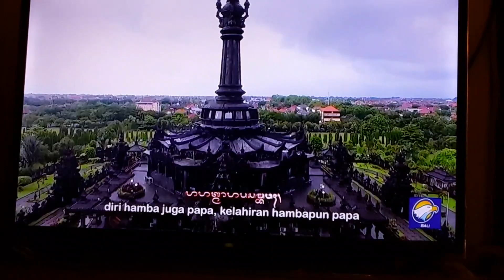ini Tri sandya Hindu agamaku i Gusti agung Anton Sudira Jembrana Bali lelateng negara